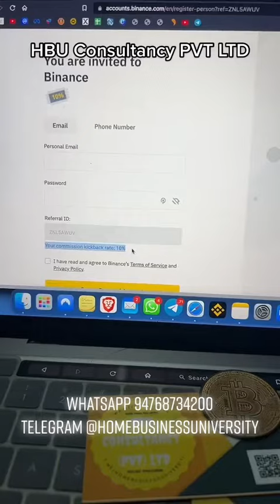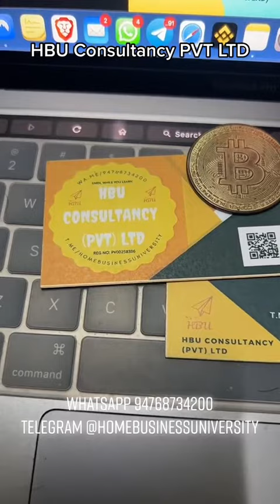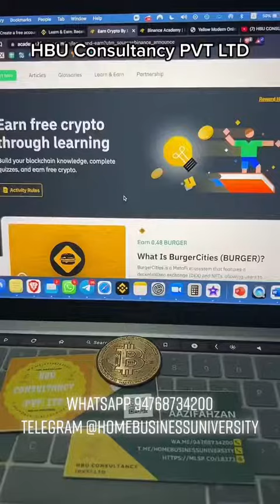Binance Learn & Earn Quizzes with Answers | Claim free Crypto | Tamil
🔥1.

🔥2. 14 Ways to Earn Cryptocurrency in Tamil,

🔥How to Save 10% Fees on All Trades, And How I & My Team saved 1000 of Dollars With this simple Method

🚫🚫We HBU Team will never ask you any money to our personal wallet or bank accounts. If someone asks for money, then he is a Scammer. 🚫🚫

1. I AM NOT A FINANCIAL ADVISOR. I AM NOT THE OWNER OF THESE COMPANIES, SO ONLY INVEST WITH, WHAT YOU CAN AFFORD TO LOSE. I CAN ONLY RECOMMEND THE BEST OF THE BEST PLATFORMS WHICH I ALREADY INVESTED IN. ANYTHING CAN HAPPEN IN THE FUTURE. RESULTS ARE NOT TYPICAL. IT ALL DEPENDS ON YOUR WORK AND ACTION.SO I AM NOT RESPONSIBLE FOR ANY MONEY YOU INVEST, EARN, OR LOSE. AND ALSO I'M NOT RESPONSIBLE FOR ANY OF YOUR ACTIONS.

2. The results shown here are not typical. you can make money like me or not. It all depends on your work.

Scammers are getting much worse guys. They are now using my name and logo in the comments to trick you. DO NOT EVER send money to someone from the comments or DMS. They are scammers 100%. I do not have anyone who trades for me and manages others' money. Be careful!